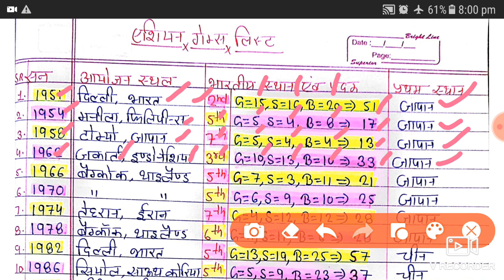Asian Games Complete Details Video || एशियाई खेलों का सार वीडियो || Up Tgt Pgt Physical Education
up tgt physical education solved paper in hindi pdf
up tgt physical education previous year question paper pdf
up tgt physical education question paper  pdf download in hindi